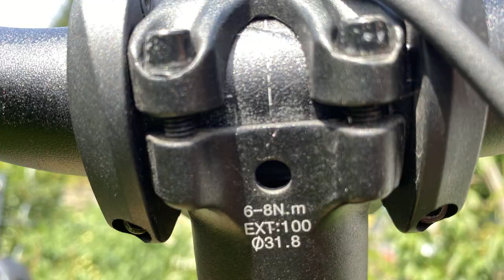Der Drehmomentschlüssel,￼ ein Muss für jeden E-Biker. Einsteiger Tipp Nummer 7￼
Der Drehmomentschlüssel fürs Fahrrad.

Da man schnell mal eine Schraube überdreht speziell Vorbau Sattelstütze und so weiter, empfehle ich dir hier und einen Drehmomentschlüssel

Drehmomentschlüssel 1/4 Zoll, 2-20 Nn
Pro das ist meiner 2-15 nm

Hast Du ein E-Auto oder E-Bike und möchtest deine Erfahrungen mit uns und der Community teilen?